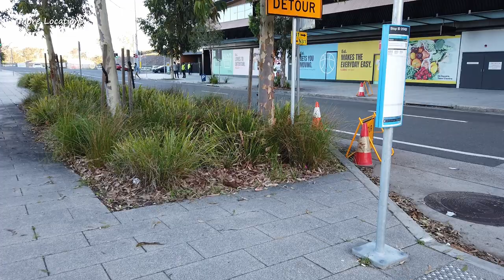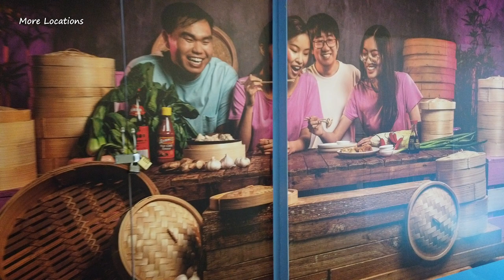EDMONDSON PARK Town Centre - Ed. Square Shopping Centre | Sydney Australia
Ed.Square Town Shopping Centre is located in Edmondson Park, the heart of South West Sydney and is one-stop hub for shopping, fun, family entertainment and relaxation.

Edmondson Park is a suburb of Sydney, in the state of New South Wales, Australia. Edmondson Park is located 32 kilometres south-west of the Sydney central business district, in the local government area of the City of Liverpool. Some Southern areas near Bardia is part of City of Campbelltown LGA.

Edmondson Park is part of the South West Growth Centre and is expected to see significant development over the coming years. To support the new development, Edmondson Park railway station opened on 8 February 2015.

Edmondson Park railway station is a station on the South West Rail Link which serves the south-western Sydney suburb of Edmondson Park. It is part of the Sydney Trains network.

Timestamps:
00:00 Edmondson Park Station
01:25 Ed.Square Shopping Centre (Henderson Road)
03:14 Soldiers Parade
05:28 Eat Street, Ed.Square Shopping Centre
09:32 Event Cinemas
10:36 Walking through Ed.Square Shopping Centre
13:28 Henderson Road
17:49 Edmondson Park Station

Filmed: 14 ‎December ‎2021 around ‏‎6:45 PM
Weather: 21°C / 69.8°F (Summer)

⚠️ Please do not copy, re-upload, distribute or re-produce any of my content.